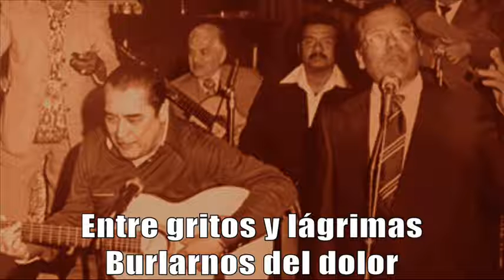Francisco ''Panchito'' Jiménez - Saltimbanqui [Letras]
◄◄ CMT (Christian Manrique T) ►► Francisco Julián Jiménez Fernández, más conocido como "Panchito Jiménez" nació en el Distrito de Motupe, Chiclayo, el 29 de enero de 1920. Se casó, tuvo hijos: Juan Antonio, José Aurelio y Francisco Walter. Fue muy devoto de la Santísima Cruz de Motupe y del Señor de los Milagros.

El recordado locutor José Lazaro Tello, fue quien lo bautizó con el apelativo de "El León del Norte", porque decía que Panchito no cantaba, sino rugía y desde ese entonces, "Panchito" Jiménez, tuvo que ver adicionar a su nombre de pila el título que merecidamente le otorgaban.

"Panchito" Jiménez inició su carrera musical a los 16 años de edad en Chiclayo. En 1946, al viajar a Lima, se convirtió en la primera voz de "Los Trovadores Del Perú", reemplazando a Javier González.

Formó parte de "Los Trovadores Del Perú", junto con Miguel Paz, Oswaldo Campos y Oscar Avilés, luego integró el "Conjunto Fiesta Criolla", en su primera etapa, entre 1957 y 1959, junto con el maestro Oscar Avilés, Humberto Cervantes y Arístides Ramírez y en su segunda etapa, entre 1960 y 1963 junto a Humberto Cervantes, Roberto Velásquez y Reynaldo Barrenechea.

Después, "Panchito" Jiménez continuó su carrera con una larga etapa como solista.

Y en esta oportunidad nos interpreta esta acompasada y festiva polca titulada "Saltimbanqui", inspiración de nuestro Bardo Inmortal, don Felipe Pinglo Alva, a quien el día de 18 de Julio, celebramos y recordamos 118 años de su natalicio, y muy presente en el corazón de todo aquel buen criollo y es de este modo como rendimos un merecido homenaje a tan prolífico compositor barrioaltino, a quien el estado reconoce en su justa valía dando a sus obras el título de Patrimonio Cultural Inmaterial de la Nación.

Saludos criollos,

★ SALTIMBANQUI ★

(Felipe Pinglo Alva)

Ser bohemio es mi ideal
A la muerte despreciar
Gozando sin cesar
Vivir, amar

Ser dichoso, ser feliz
Saltimbanqui del amor
Entre risas y lágrimas
Burlando el dolor

Si con la vida lograr
Se olvidan las alegrías
En un volcán hay que girar
Con emoción

Un eterno rodar
Siempre en peligro
Y mucho arriesgar

Con emoción

Nuestra existencia
Siempre sonriente
Llevando loco de amor
Con ilusión